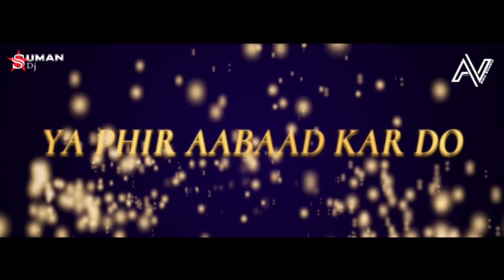Aabaad Barbaad | Club Mix | Dj Suman S | Abhishek B, Aditya K, Rajkummar R, Sanya M, Fatima S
Presenting You
Gulshan Kumar & T-Series Films present, an Anurag Basu Productions in association with Ishana Movies brings FULL VIDEO of "Aabad Barbad" from bollywood movie LUDO starring Abhishek A Bachchan, Aditya Roy Kapur, Rajkummar Rao, Pankaj Tripathi, Rohit Saraf, Fatima Sana Sheikh, Sanya Malhotra, Pearle Maaney, Inayat Verma, Asha Negi, and Shalini Vats. The film is written and directed by Anurag Basu, produced by Bhushan Kumar, Divya Khosla Kumar, Krishan Kumar, Anurag Basu, Tani Basu.
Song - Aabaad Barbaad
Singer – Arijit Singh
Lyrics – Sandeep Srivastava
Sound Design – DJ Phukan & Sunny M.R.
Music Production and Arrangement – Sourav Roy
Additional Music Production and Arrangement - DJ Phukan
Drop Produced by DJ Phukan
Vocal Conductor - Akashdeep Sengupta
Vocal Drop Singer - Shreya Phukan
Chorus Design & Dub - Sourav Roy
Sound Engineers - Aniruddh Anantha & Harjot Kaur
Sound Engineer at JAM8 Studio - Aaroh Velankar
Vocal Recording Engineer at Arijit's Studio – Sukanto Singha
Mixing Assistant to Shadab – Abhishek Sortey & Tapas Sahoo
Live Dubs Conducted by Shubham Shirule
MUSICIANS (Dubbed at JAM8 Studio)
Viola & Clarinet - Shirish Malhotra
Sarangi - Ghulam Ali